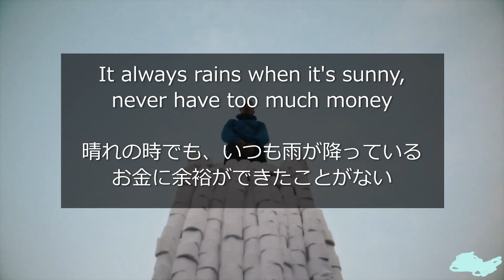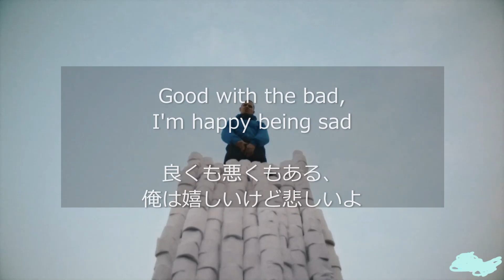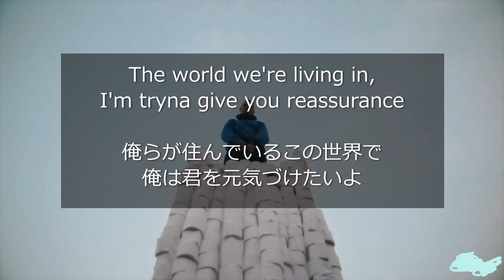【洋楽和訳】slowthai - nhs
slowthai - nhs
Produced by Kelvin Krash, SAMO, Kwes Darko & Kiko
Album TYRON

（注意）
正しい和訳が出来るように心掛けておりますが、
誤訳や誤字脱字がある場合もありますので、

また、日本語にすると違和感がある箇所は
分かり易くするために直訳せず、
言い回しを変えて訳している場合もありますので、

ご指摘などがある場合はコメントして頂くと、